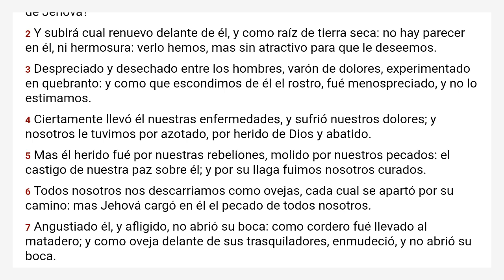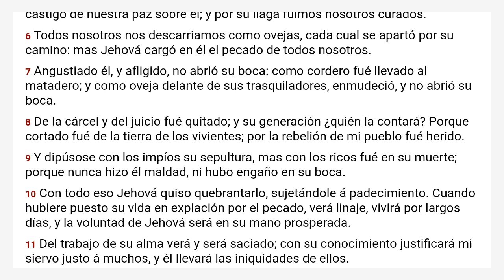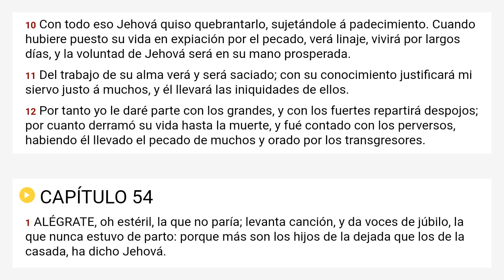Isaías 53 Reina Valera 1909